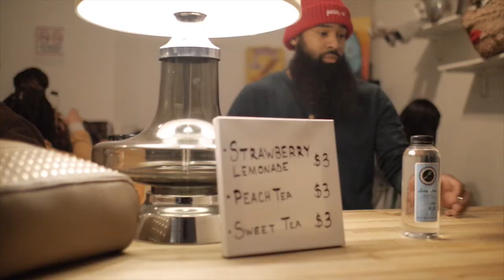FFTL "Bouquet of Beautiful" Trailer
Harold Green and his Flowers for the Living collective need your help in creating their studio album "Bouquet of Beautiful"